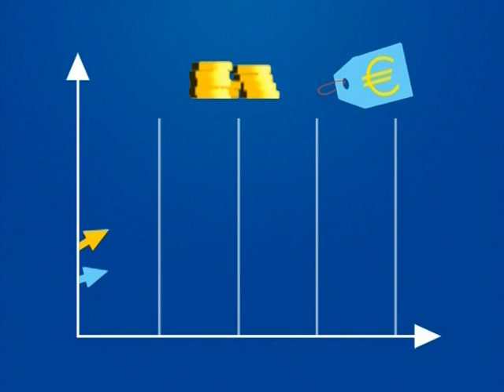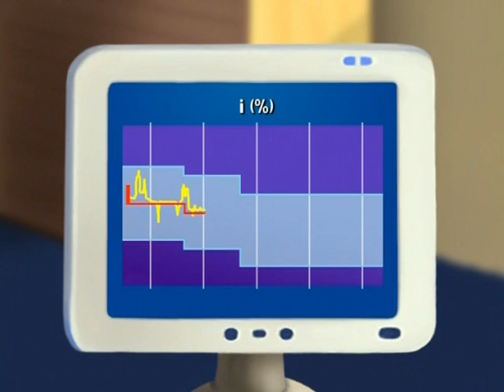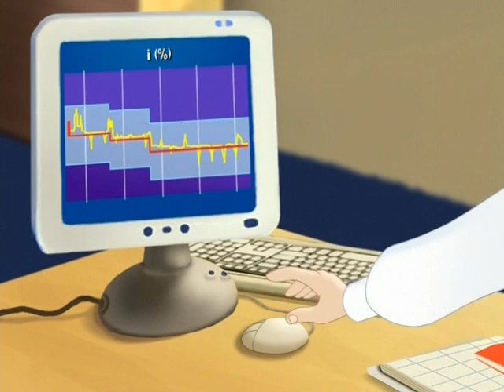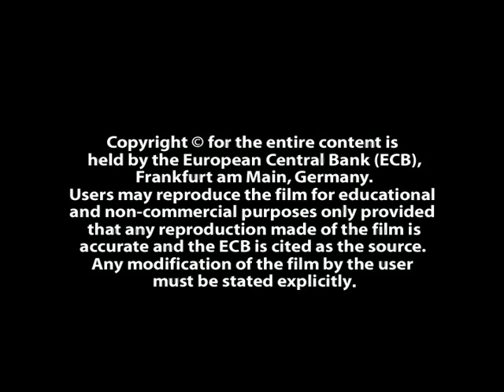Uniin togtvortoi baidal